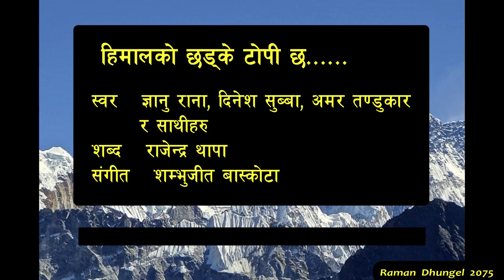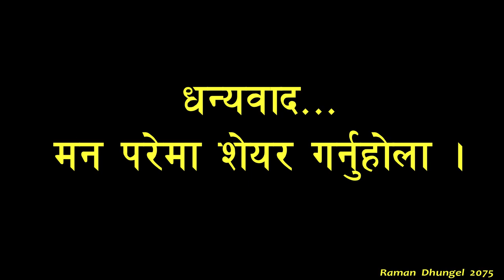Himal ko Chhadke Topi Chha - हिमालको छड्के टोपी छ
नेपालमा जन्मेर मात्र वा नेपाली पोशाक लगाउँदैमा कोही नेपाली हुँदैन , नेपाली हुन त छातीमा नेपाली मन र नेपालीका अकथनीय पीडाहरू देख्न र बुझ्न सक्ने नेपाली अाँखा चाहिन्छ ।

Watch this beautiful Nepali song - Himal ko Chhadke Topi Chha - हिमालको छड्के टोपी छ and feel the chill down your spine. I love Nepali Music and Culture.

Being born in Nepal or merely wearing Nepali costume  doesn't make one a Nepali, it is a Nepali heart, Nepali eyes that can see through  Nepali soul that is required to be a Nepali.